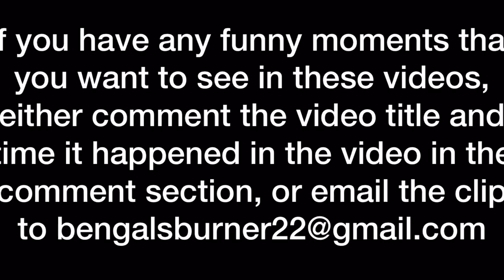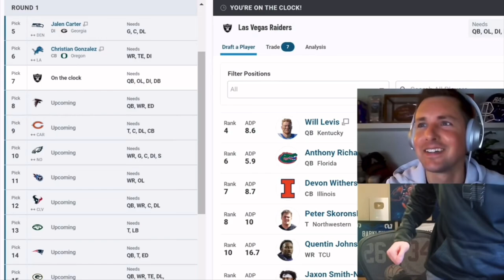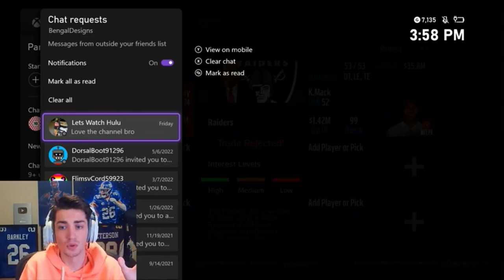Bengal Funny Moments Part 10